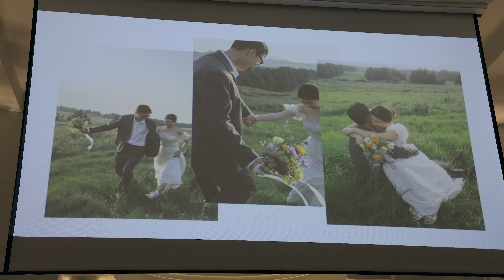디보션필름 [엠스타하우스 / 대구본식영상 / 대구웨딩영상] 화이트스타홀ㅣ시네마 하이라이트